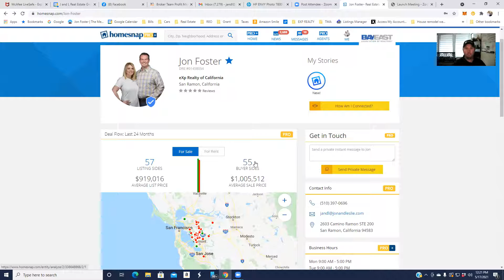Getting Offers Accepted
Hello, my real estate agent friends and colleagues. I hope you're all doing well today.  I'm going to be really bold in this video and say that if you're a real estate agent working with buyers in this market and you're struggling, or you've been frustrated, you're running into challenges, you need to watch this video.

I have had so many real estate agents that just come to me personally and just say the market is so challenging , they're burned out, really having a hard time getting offers accepted. Even the ones that are having some level of success getting offers accepted, it seems to be very inconsistent and it just seems to be a total battle and a struggle.